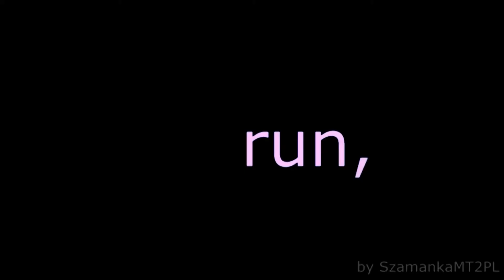Metin2.pl Bałtyk Event Wielkanocny, ulepszanie eq na 26 poziom i wytwarzanie mikstur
Siemano Italiano ludziska :))). To już drugi odcineczek z Bałtyka... Już po banicji haha, dziś będzie ukazany dorobek z eventu wielkanocnego i różnorakie inne rzeczy :DD Zachęcam do zostawienia łapki w górę i subskrypcji.